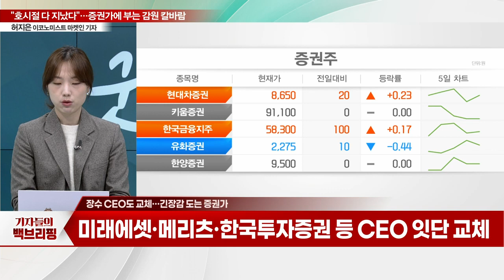"호시절 다 지났다"... 증권가에 부는 감원 칼바람_기자들의 백브리핑 (20231130)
Q. 증권가 연말 감원 바람 '좌불안석'
Q. 장수 CEO도 교체… 긴장감 도는 증권가
Q. "작년에도 힘들었는데"… 이직처 찾기 난항